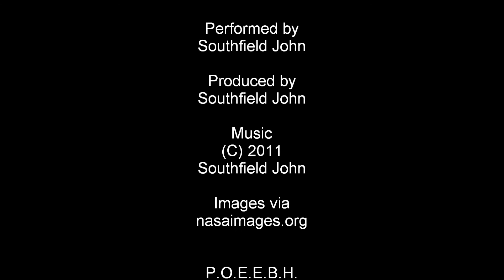Galaxy - New Moon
...the Galaxy rhythm continues to roll throughout the universe...